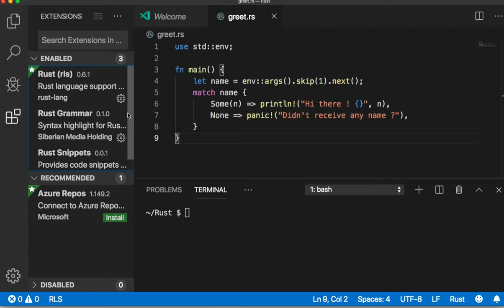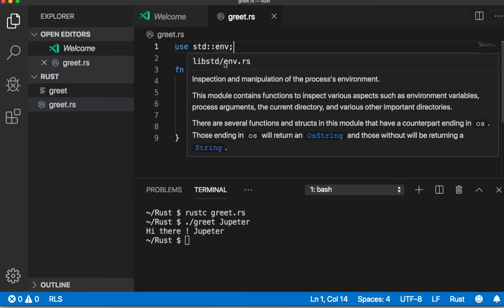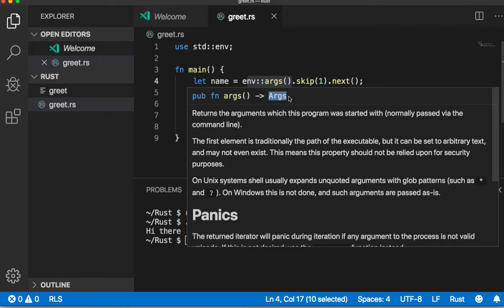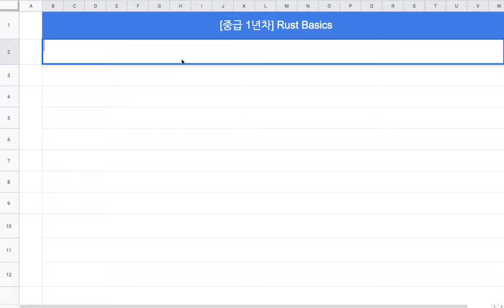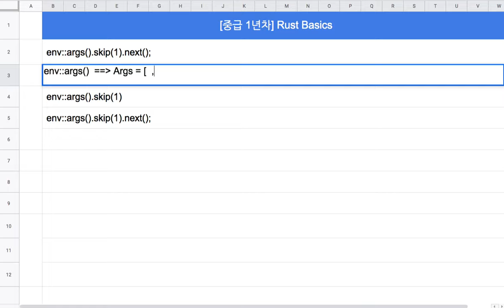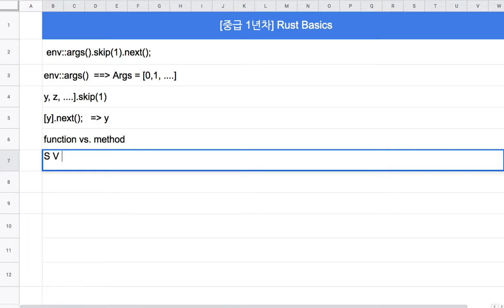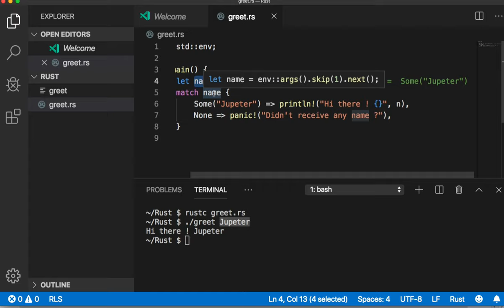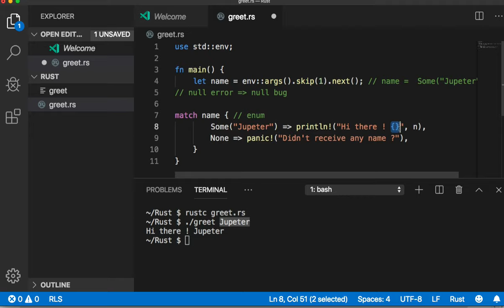[러스트] 001- 프로그램의 구조, 컴파일 및 실행